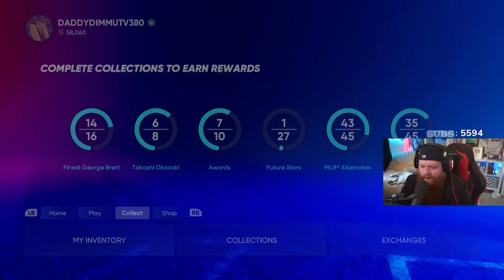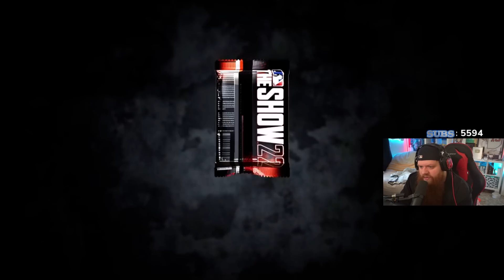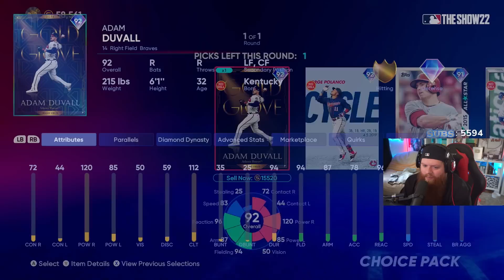I OPENED MY FREE ALWAYS INTENSE PACKS FOR NO MONEY SPENT! SO CLOSE TO GEORGE BRETT!